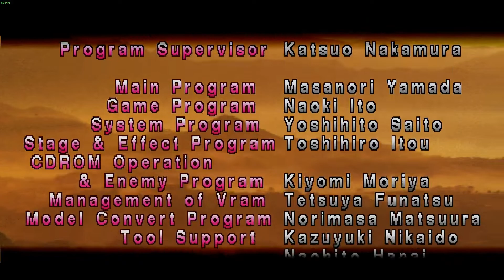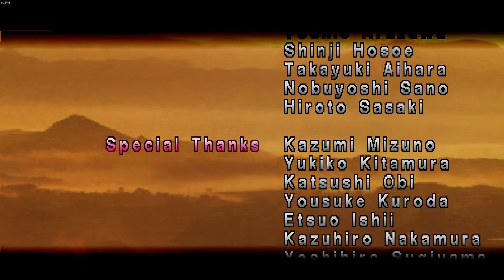Tekken - King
The first game in the series, Tekken, was released in 1994, first as an arcade game and as a port for the PlayStation in 1995. The game features eight playable characters, each with their own sub-boss. The PlayStation version features remixes of the stage themes, and also made the sub-bosses playable for a total of eighteen characters, including a costume swap for Kazuya (Devil Kazuya). In addition, a cutscene is unlocked when the player finishes arcade mode with each of the original eight characters. The canon ending of the game consists of Kazuya exacting revenge on his father Heihachi Mishima, beating him in the tournament and tossing him off the same cliff that he was thrown off by Heihachi.